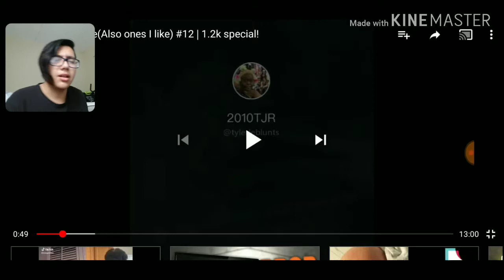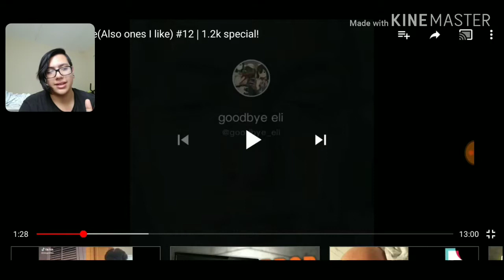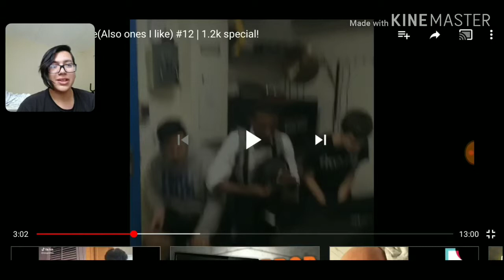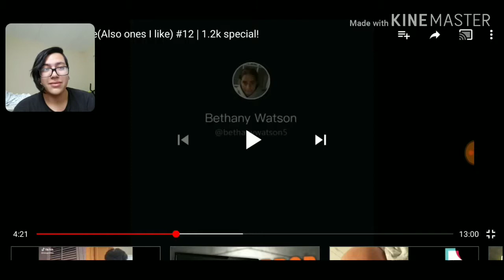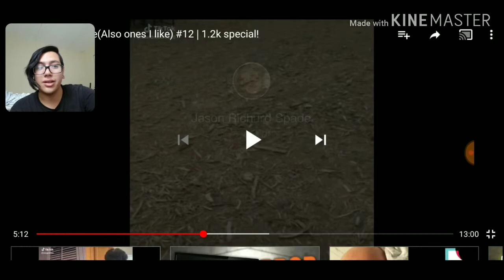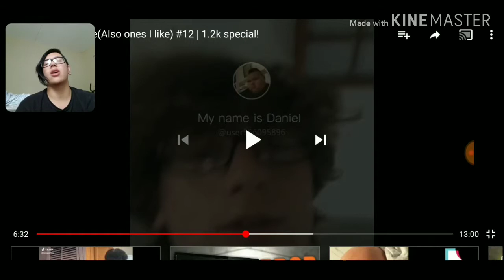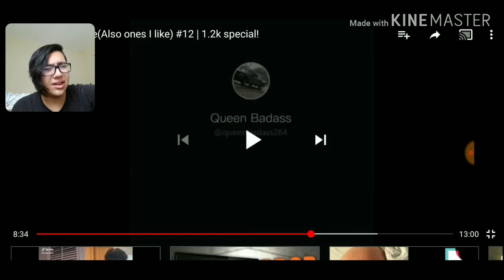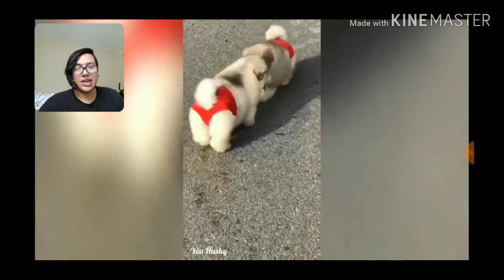Reacting to: TikTok Cringe (I Hope You're Happy Ben Johnson)